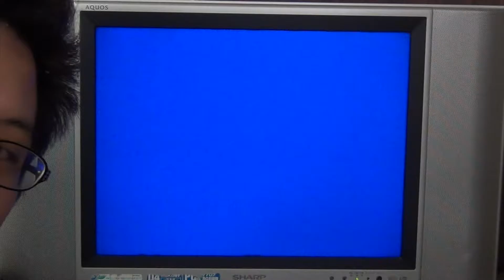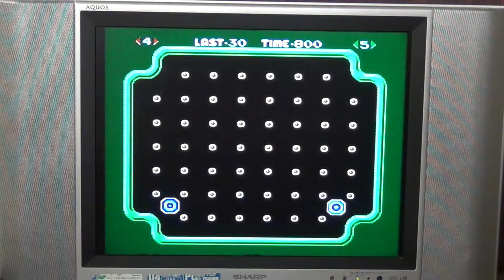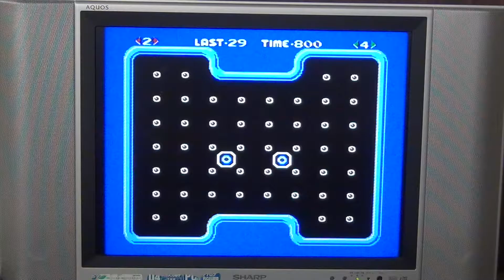とあるインターン生のゲーム実況 #04 廻レ廻レでいただ金塊！【クルクルランド】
どうも、インターン生の小川です。

今回も、レトロゲームの紹介を始めたいと思います。

今回も相方として、同じインターン生の藤原君を添えての実況プレイです。

さぁ、今回私達が紹介するゲームは「クルクルランド」です。
「ちぇるちぇるランド」じゃないからね？